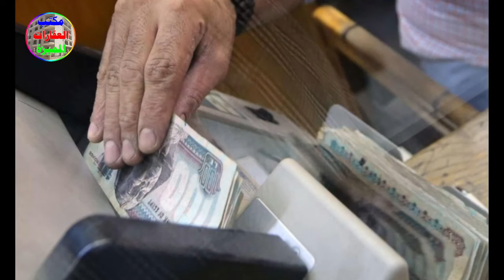جدول صرف المعاشات مارس 2024 و الزيادة الجديدة يا فرحة اصحاب المعاشات